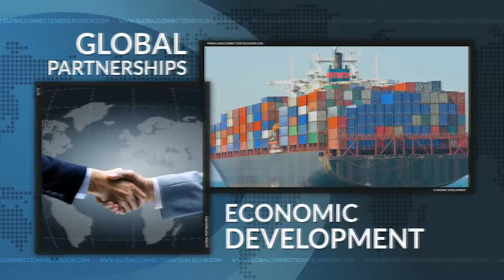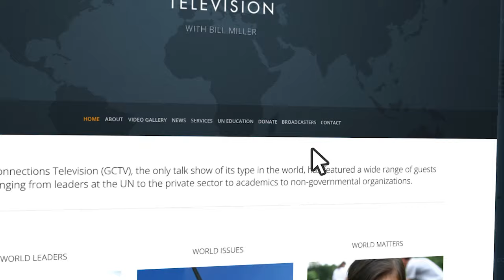Manal Azzi on GCTV with Bill Miller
Dr. Manal Azzi,  Leading Expert in the Occupational Safety and Health Branch of the UN International Labor Organization, discusses the recent report, “Safety and Health at the Heart of Future Work: Building on 100 Years of Experience,” highlighting four major forces driving change: technology, demographic shifts, development and climate change and organizational flexibility. June 18, 2019